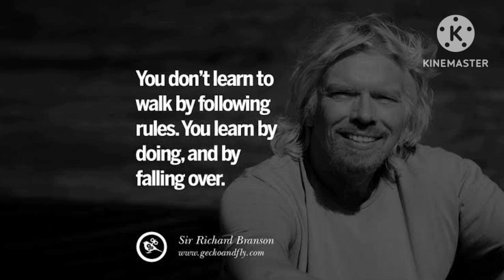What is the famous quote of Richard Branson?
# Self Motivation quotes
# Motivational quotes

video highlights:

What is Richard Branson's motto?